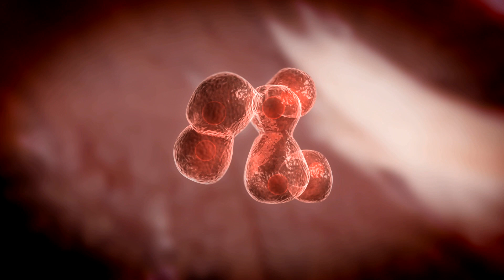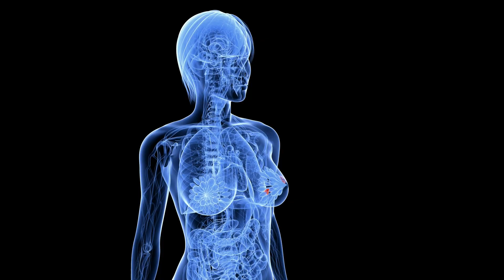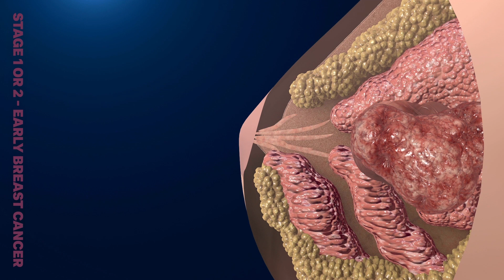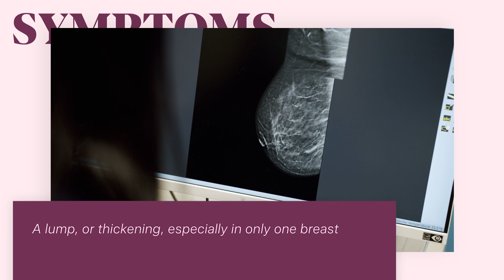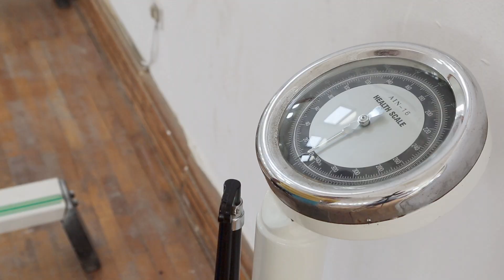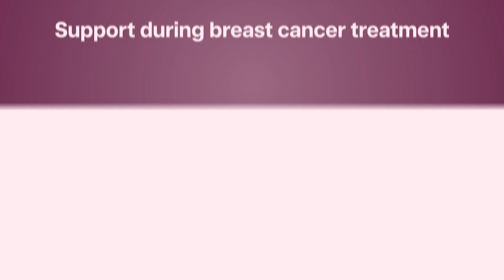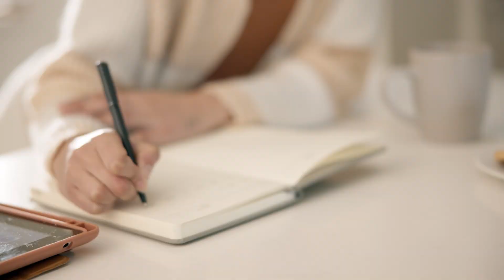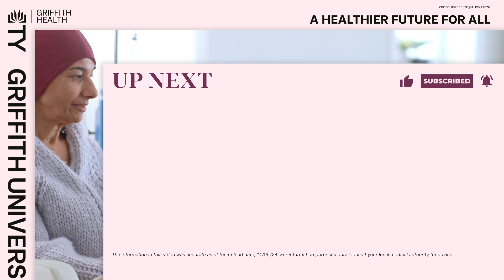How is breast cancer diagnosed and treated?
Breast cancer is the most commonly diagnosed cancer in women in Australia. Early diagnosis ensures prompt treatment and the best prognosis possible. Breast cancer is treatable, but the journey is challenging.

Presenter:

Dr Elisabeth Coyne is an internationally recognised cancer nurse researcher. Her interdisciplinary research program aims to improve the outcomes for persons affected by cancer by designing and implementing innovative educational resources. Working with a cross-disciplinary team of health professionals and students, Elisabeth’s research focuses on consumer partnership and safety underpinned by the National Health and Safety Guidelines. Her program of research complements Elisabeth’s teaching focus on innovative digital resources that aim to develop health professionals into advanced practitioners through the provision of care tailored to the needs of patients and their families.

00:00 Introduction
00:52 What is breast cancer?
01:25 What are the different types of breast cancer?
02:48 How is breast cancer diagnosed?
04:12 What are the symptoms of breast cancer?
05:39 When should you see a doctor?
06:00 What are the risk factors for breast cancer?
07:38 How is breast cancer treated?
08:05 Surgery for breast cancer
09:03 Radiation therapy for breast cancer
09:59 Chemotherapy for breast cancer
11:47 Hormone therapy for breast cancer
12:10 Support during breast cancer treatment
13:54 What ongoing management might be needed for breast cancer patients?
14:18 Can breast cancer be prevented?

Griffith University | CRICOS: 00233E | TEQSA: PRV12076